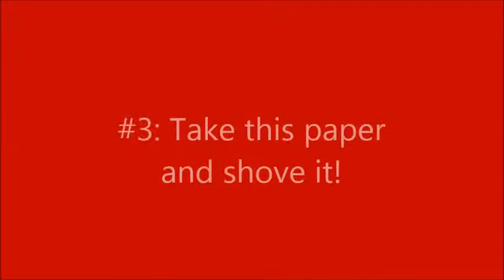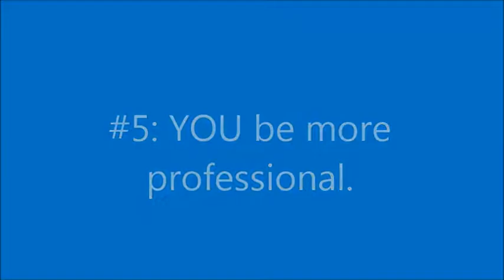SUPA HOT FIRE-Pokemon Trainers' Academy, Semester 2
Hey, everyone! This is Daphne Tett. Today I will be showing a compilation of the 10 burniest, saltiest, and most triggered moments of Pokemon Trainers' Academy, Semester 2.
LINKS TO THE EPISODES:
I will be uploading videos on Wednesdays about Pokemon and other cool stuff. DAPHNE TETT-making videos with the selfie-cam of my iPod from the comfort of Scenic My Room.